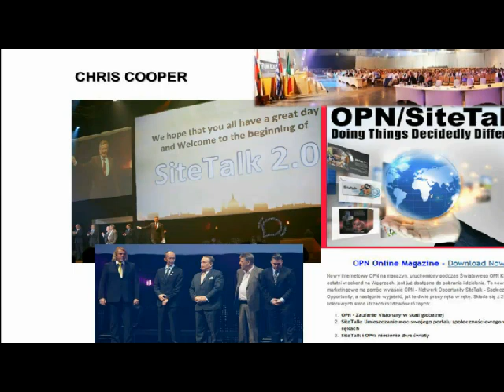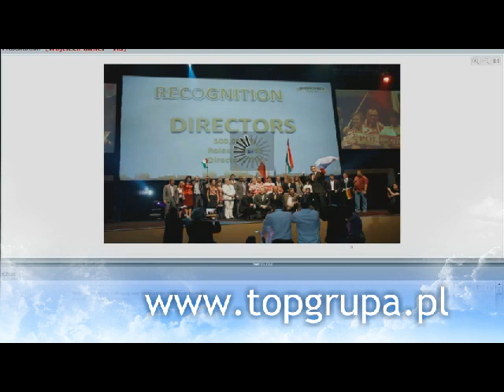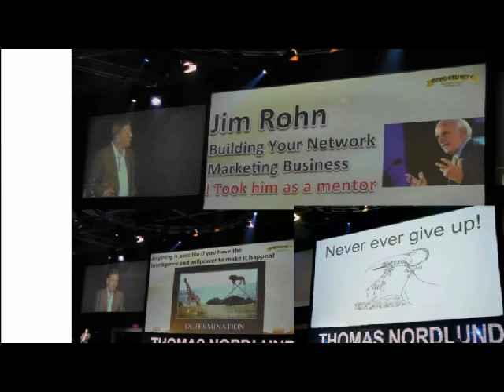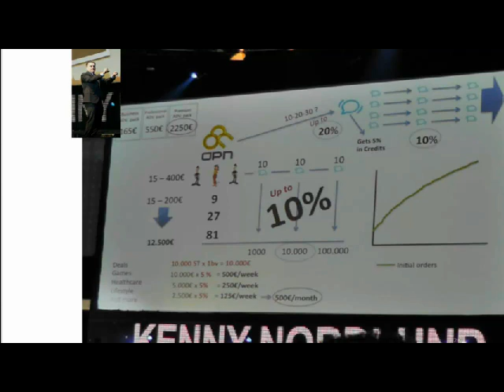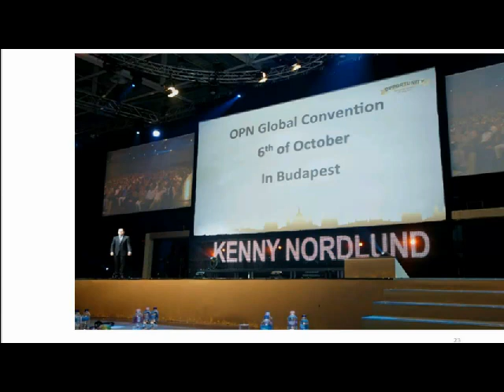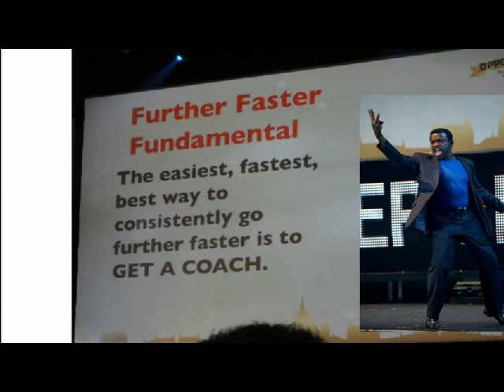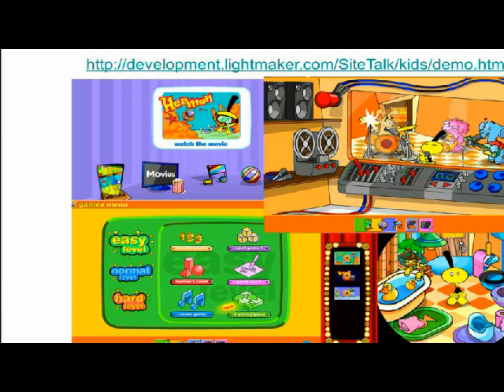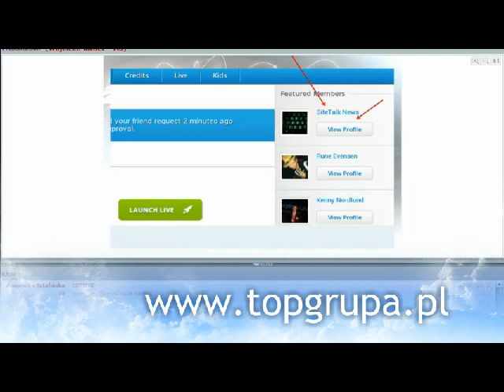webinar_budapeszt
To nagranie webinaru będącego streszczeniem spotkania w Budapeszcie na którym uruchomiony został SiteTalk 2.0